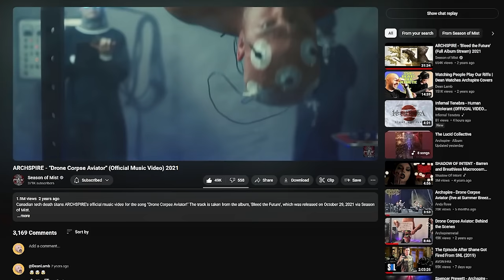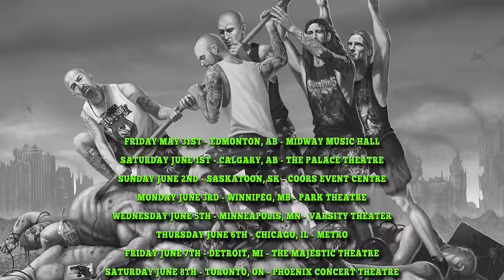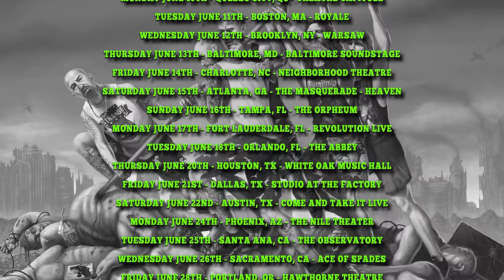My band is about to do the SCARIEST thing imaginable...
ARTIST PRESALE: Thursday February 29th @ 10:00 AM EST PW: “STAYTECH”

PUBLIC ONSALE: Friday March 1st @ 10:00 AM LOCAL

Thursday June 20th - Houston, TX - White Oak Music Hall
Friday June 21st - Dallas, TX - Studio at The Factory
Saturday June 22nd - Austin, TX - Come and Take It Live